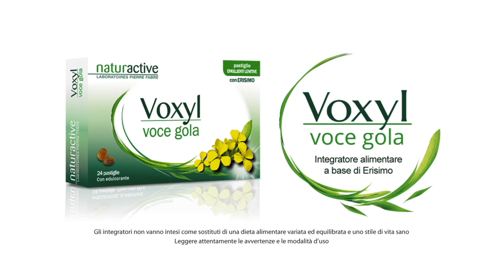ALEX POLIDORI (Premio Tonino Accolla 2022) su VOCI.fm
Intervista al doppiatore Alex Polidori (Premio Tonino Accolla 2022)

Partner "Voxyl Voce Gola", integratore alimentare a base di erisimo.

Gli integratori non vanno intesi come sostituti di una dieta alimentare variata ed equilibrata e uno stile di vita sano. Leggere attentamente le avvertenze e le istruzioni d'uso.